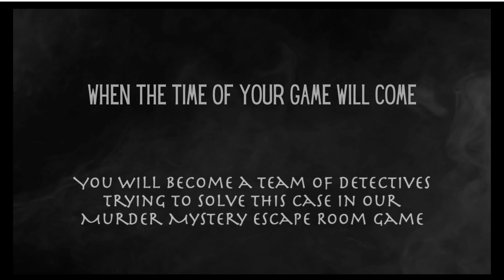Murder Mystery: Haunted House // Online Escape Room Game Trailer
We are Magpie Mysteries, a group of friends from Poland who create and provide online escape room games and creative workshops perfect for team building activity!